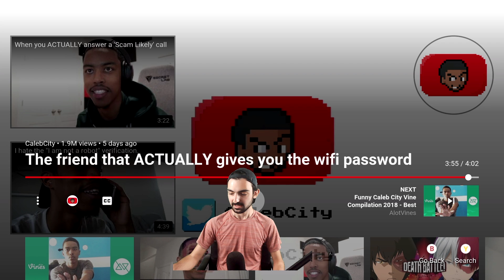The friend that ACTUALLY gives you the wifi password (Reaction video)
When two of the best comedians come together, we get the ultimate videos! Hopefully this is going to be the first of many to come from these two because in this sad and slow time, Nothin is better then havin a good old laugh!